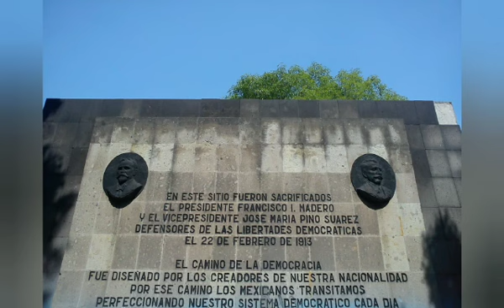DECENA TRAGICA IV